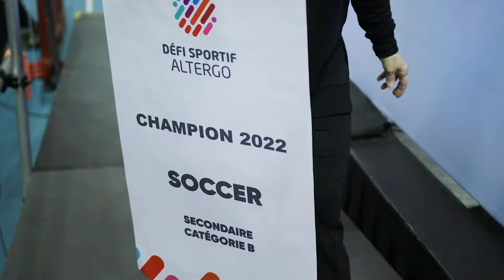Défi sportif AlterGo 2022 - Les meilleurs moments du mardi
Revivez les meilleurs moments du 5e jour (26 avril 2022)!
Sports scolaires tels que soccer, hockey balle, volleyball et basket.